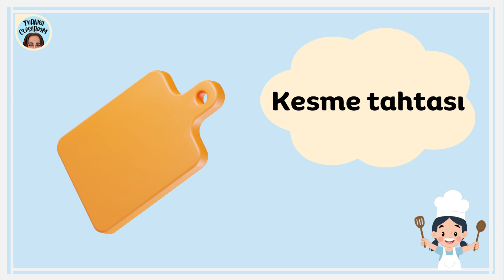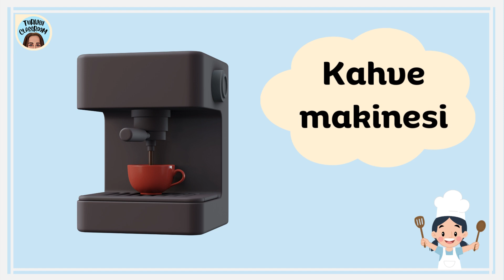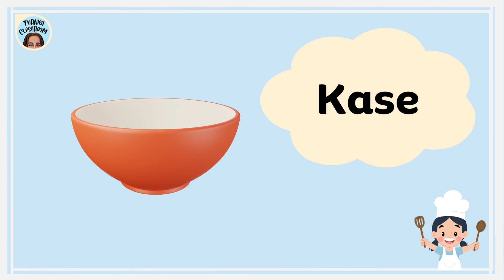Kitchen Vocabulary in Turkish | Learn Turkish for Beginners | Basic words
In this Turkish lesson you'll learn the Turkish vocabulary related to kitchens: plate, bowl, saucepan, frying pan,oven,cup, knife, spoon and ...

Try watching the video more than once if you have trouble memorizing repetition is the key to learning!😉